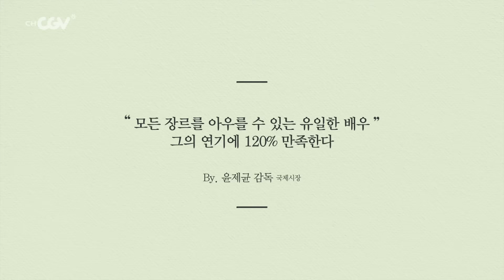이달의 영화인 12月 - "히말라야" {황정민}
히말라야로 돌아온 {황정민}.
그의 대표작 12월 한 달간 만나자!
오늘 밤 10시
▶[댄싱퀸]
매주 (목) 밤 10시
▶[부당거래] [신세계]